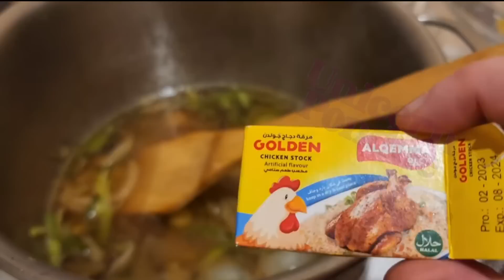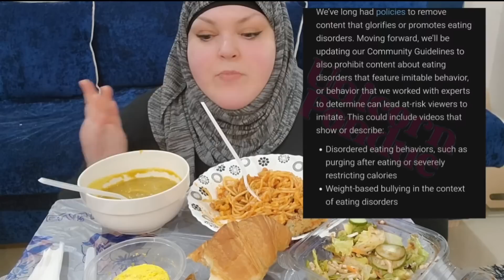foodie beauty's peeved homemade mukbang reaction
here she goes! 🙄